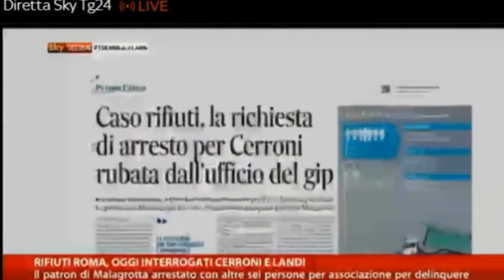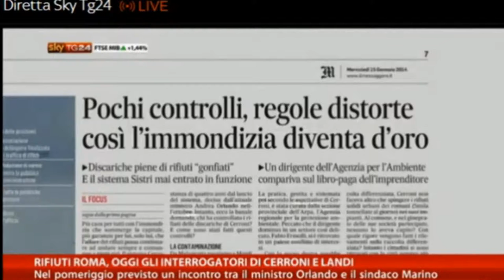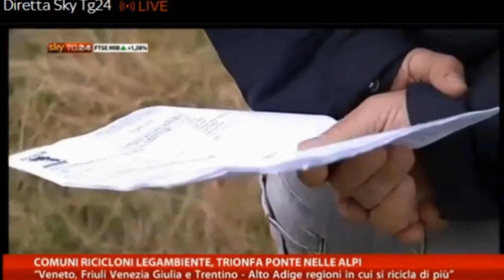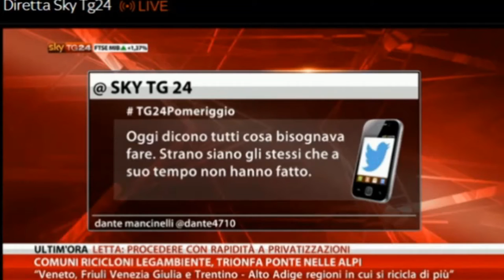Massimiliano Iervolino su Sky TG24 sulla questione rifiuti romani e l'arresto di Cerroni 15.01.14